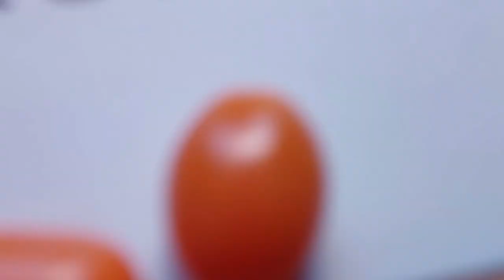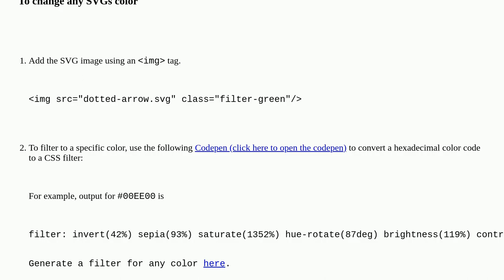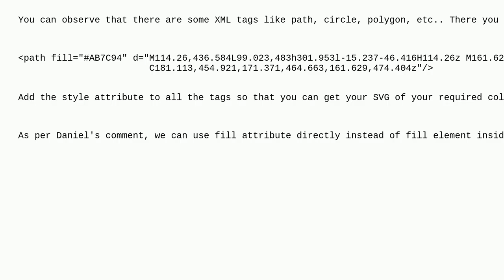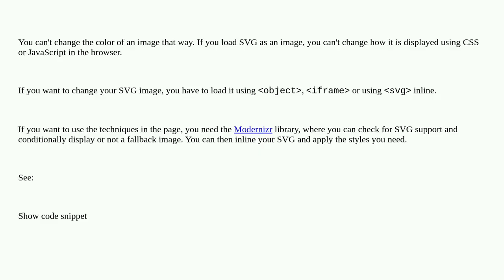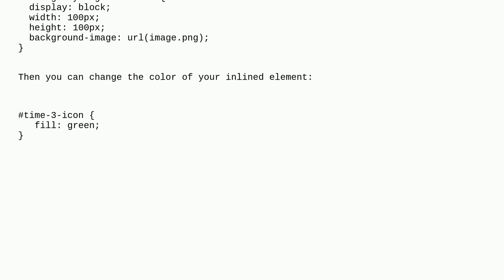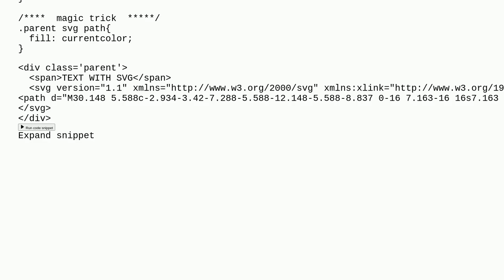How can I change the color of an 'svg' element?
A special thanks goes out to the community

  colors svg css